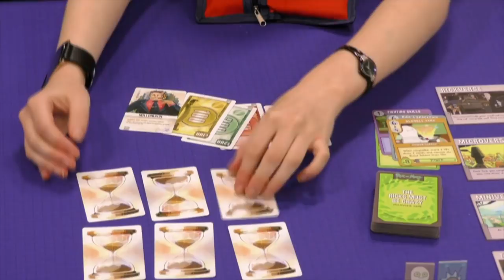Cryptozoic Entertainment Summer Preview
Join in as Cryptozoic Entertainment shows off some upcoming titles, including Rick & Morty's: The Ricks Must Be Crazy, Wallet, and Pantone!!